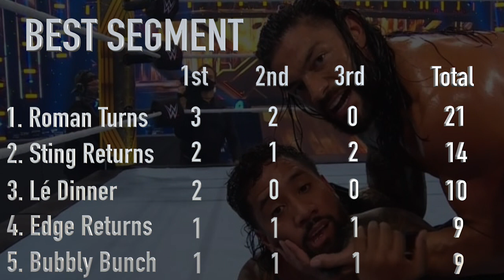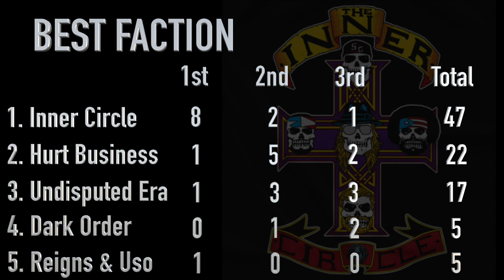2020 Wrestling Awards Show - WWE AEW NXT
2020 was a one of the craziest year's in pro wrestling history. From events with no fans, to the Thunderdome, to cinematic matches, companies did all they could to keep us entertained through the Covid-19 pandemic. But who did it best? And who needs some work? The Job guys let you know their thoughts with their first annual awards show!!!

Our panel of 11 wrestling fans selected a 1st, 2nd and 3rd place for each of our 21 categories. the votes were then totaled and winners were selected.

A 1st place vote received 5 points. 2nd earned 3 points and 3rd place earned 1 point.

Remember, this is just this panel's opinion on the best and worst of 2020.